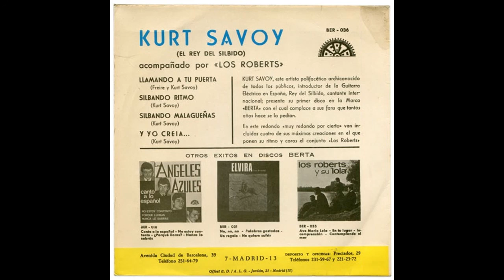Kurt Savoy y Los Roberts - El Rey del silbido (1966)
Sello: Berta ‎– BER-036
Formato: Vinyl, 7", EP, 45 RPM
País: España
Fecha: 1966
Género: Rock, Pop

Tracklist:
A1 - Llamando A Tu Puerta
A2 - Silbando Ritmos
B1 - Silbando Malagueñas
B2 - Y Yo Creía

Kurt Savoy ha comentado alguna vez que al salir del sello SAEF pasó a Columbia, donde realizo varias grabaciones, pero nadie ha escuchado o visto dichas grabaciones, excepto un disco recopilatorio de 1964 en el que incluía una sola canción. Por tanto, hay que poner en cuarentena (duda) la estancia en Columbia de Kurt. Lo que es cierto es que a partir de 1965 comienza a aparecer de nuevo con asiduidad en diferentes programas de TVE, casi siempre silbando diversos temas de Ennio Morricone o propios. Philips se fija en este artista de directos frecuentes, pero carente de discográfica y lo ficha para su subsello Berta. Allí, editará en 1966 su EP más vendido, que llegó  a situarse durante unas semanas en el top 20. Su cara A incluía dos temas totalmente silbados y la cara B dos canciones; todo ello compuesto por el propio Savoy.

“Silbando ritmos” es un tema de corte pop rock con una contundente batería y una armónica que realiza funciones de segunda voz respecto al silbido protagonista. Buenas guitarras y una curiosa experiencia instrumental digna de ser escuchada con atención. El otro tema silbado resulta más tópico. “Silbando Malagueñas” es una especie de remake de "La Malagueña" de Lecuona, que Kurt Savoy se apropia y la firma como propia cuando en realidad no lo es. Entraría dentro de lo que se llamo spanish sound, cercano a las adaptaciones instrumentales de temas españoles que por entonces hacían gente como Los Relámpagos.

La cara B contiene dos interesantes temas pop, no alejados de lo que hacían gente como Los Brincos. Dos sorprendentes y desconocidas canciones que están entre lo mejor compuesto por este artista. Ritmo bien marcado, guitarras duras, voz efectiva y sin alardes. Seguramente, se trata del mejor disco de toda la carrera de Kurt Savoy, que había sufrido un parón discográfico de cuatro años y había sido capaz de rehacerse con una profesionalidad y adaptación a las circunstancias musicales del momento, dignas de elogio.

Buena parte de este disco hay que ponerlo en el haber de Los Roberts, un conjunto de la época que también grababa para el sello Berta y cuyo acompañamiento resultó de lo más eficaz.